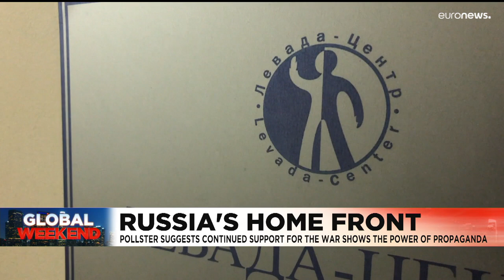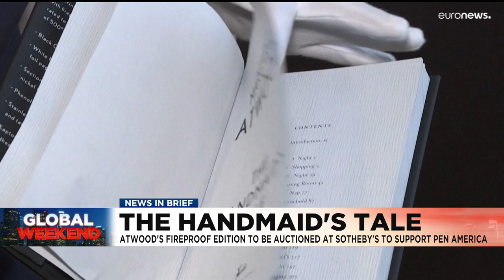Latest news bulletin | June 4th – Evening